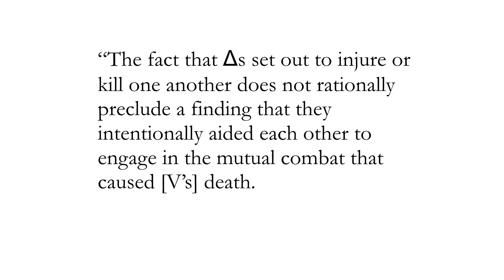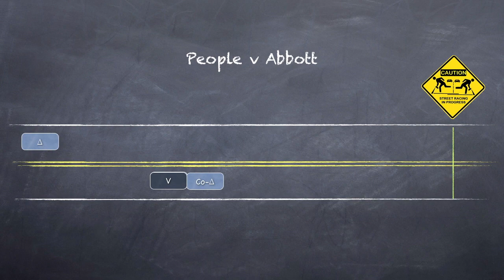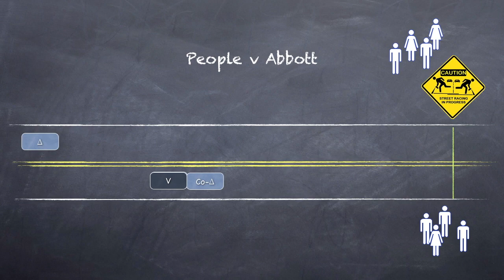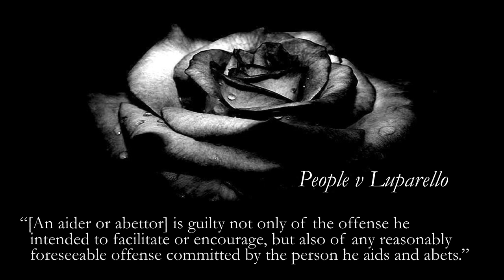19.2 Criminal Law Meeting 19 Part 2